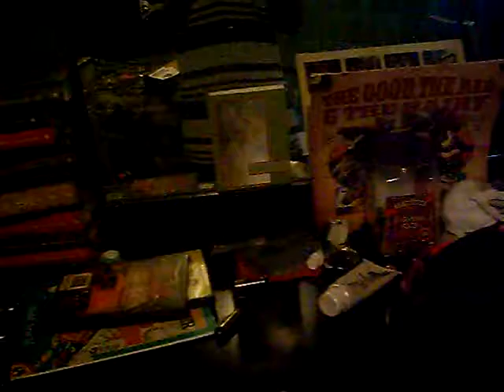Tamarick Singing his version of Buy you a drank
Taamarick singing